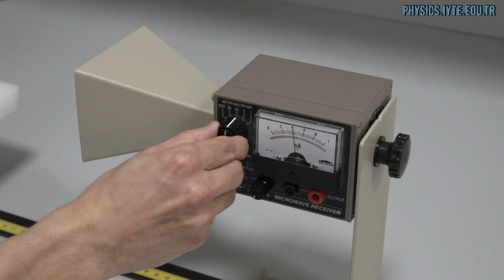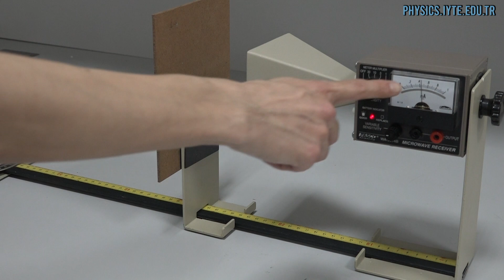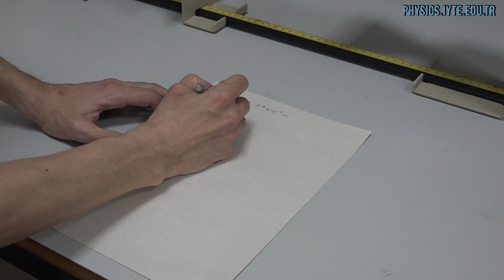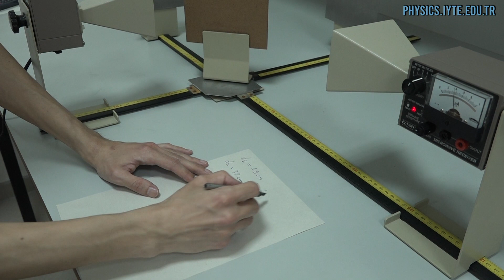Experiment 5 - Microwave Optics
Assistants:
Gürcan Coşgel

Record :
Gürcan Coşgel

Edit:
Yusuf Karlı